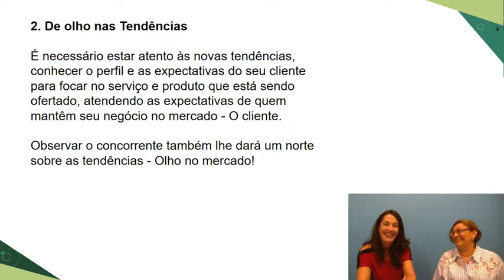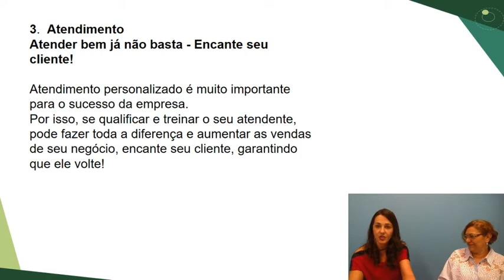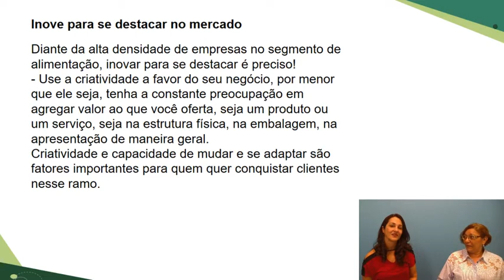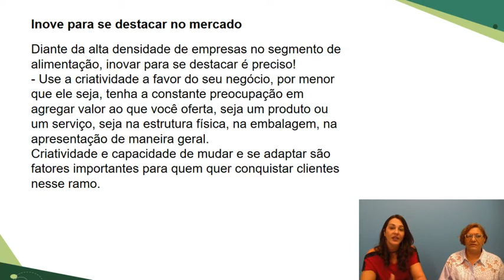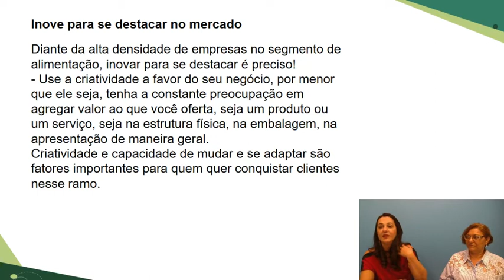Bares e Restaurantes - O segredo para ser MEI e ter um negócio de sucesso